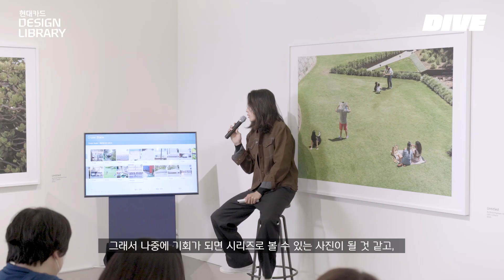[ENG]전시회 탄생에 류준열 작가가 영감 받은 것은!? [디자인 라이브러리 Talk 29. 류준열]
귀 쫑긋하게 만드는
사진전의 모든 이야기! 👂

류준열 작가가 직접 알려주는 비하인드 스토리!
유쾌하고 유익했던 시간을 영상으로 만나보세요 ❣

류준열 사진전에 대한 자세한 내용 DIVE 앱에서 확인하기

• 기간 : 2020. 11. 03(화) ~ 11. 29(일)
• 장소 : 현대카드 디자인 라이브러리
• 금액 : 무료, DIVE 앱 사전 예약 필수
• 예매 : DIVE 앱 '그의 시선이 머문 거리 2'
※ 예약 취소 발생 시, 예약이 가능하니 DIVE 앱 예약 페이지에서 확인 부탁드립니다.